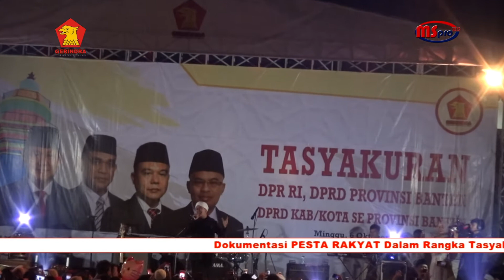HUSNUL KHOTIMAH - OPICK TOMBO ATI